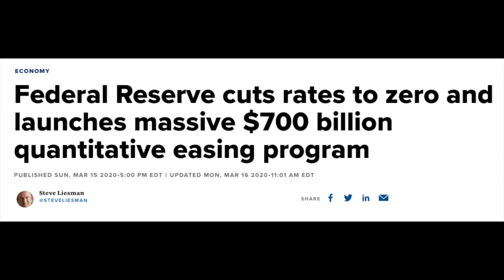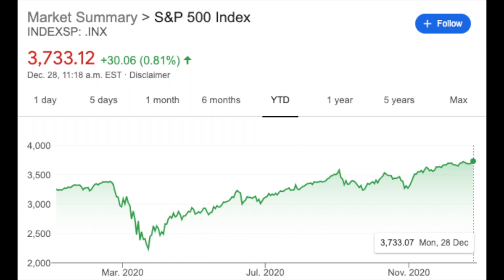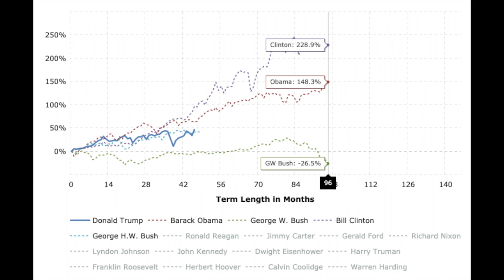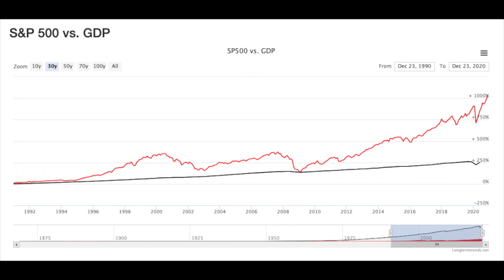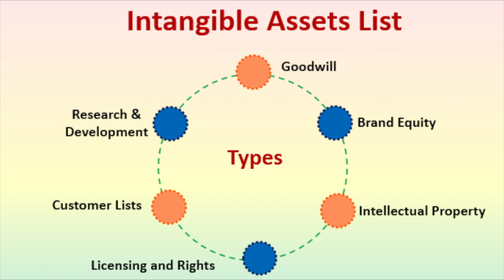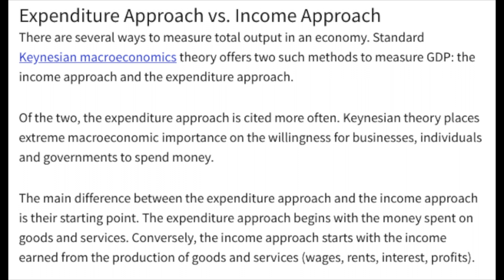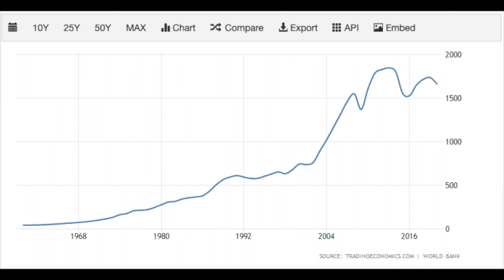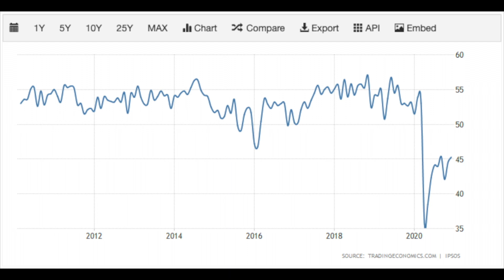The Stock Market Crash of 2021?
Is there going to be a stock market crash in 2021? A question a lot of us are probably asking after how well the stock market rebounded this year. As 2020 comes to a close, I took the time to look at some of the macro-level indicators I follow regularly and ultimately give my thoughts on what's ahead for the broader stock market in 2021. As you'll see once you get to the end of this video, nobody is able to consistently predict when the stock market will crash, therefore, I'll aways advise to invest for the longterm and not to get caught up in the news or the headlines as crazy as they may get (The ultimate buy and hold Warren Buffett philosophy). The stock market crash of 2021 may or may not occur so there is no sense in trying to time the market. Be weary of gurus who sound so certain of themselves when making 2021 predictions because a variety of scenarios are always possible.

As always everyone, I hope you enjoyed, don’t forget to subscribe, like the video, share it with a friend and let me know if you have any future video idea’s you’d like to see!

CHAPTER:
Intro 0:00
S&P/TSX YTD 1:33
Joe Biden's Plan 2:11
Presidential Performance 3:10
Warren Buffett Indicator 3:52
Global GDP Forecasts 5:12
Tangible vs Intangible Assets 5:48
How to Calculate GDP 7:01
Consumer Confidence (USA & Canada) 8:35
My Thoughts 9:14

ARE YOU STUDYING FOR THE CFA?
Learn + Practice Package (for Level I of the CFA Exam®) by AnalystPrep

Analyst Prep Study Materials and Question Bank for CFA® Program